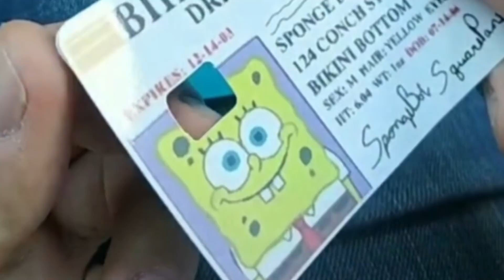NIKAD NISTE OVO VIDELI!!